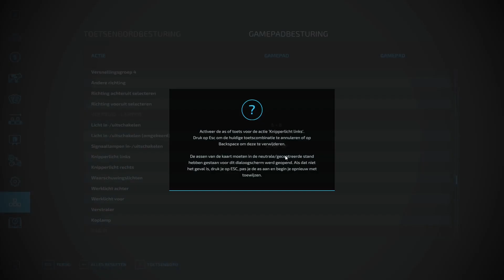busy day zielonka #2 fs22 premium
naice that you have watched this video